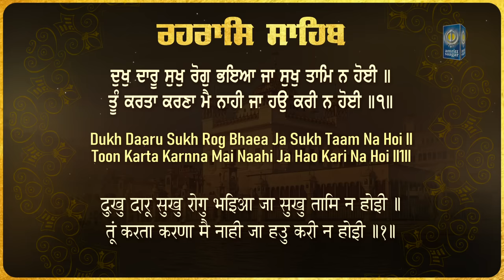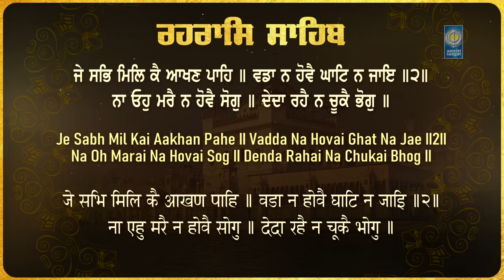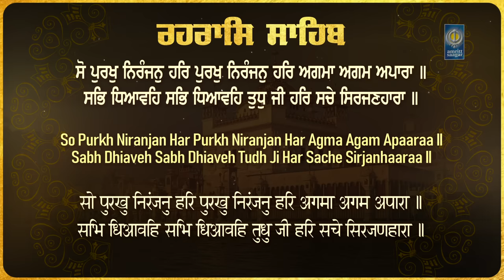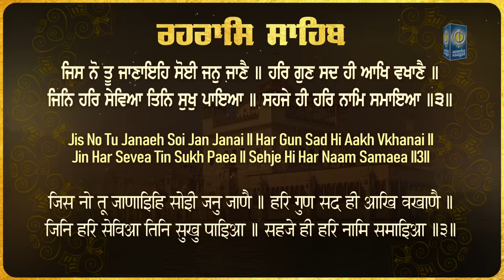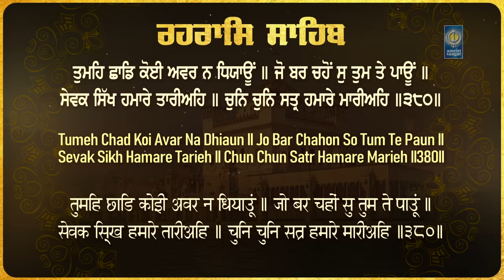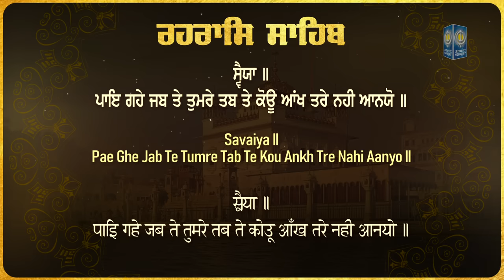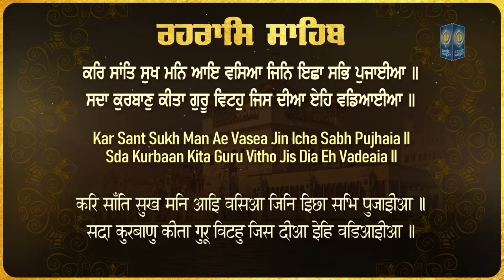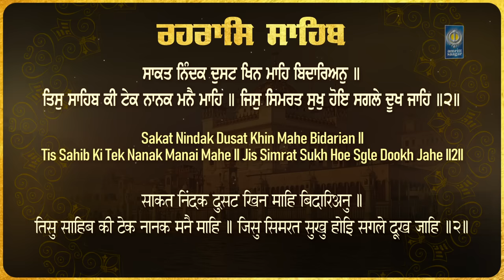Rehras Sahib Path - Punjabi English Hindi Read Along - Bhai Jaskaran Singh Patiala Wale - Gurbani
Listen & Learn Full Path Of Rehras Sahib ਰਹਰਾਸਿ ਸਾਹਿਬ in Punjabi English & Hindi. Very Soothing, Relaxing and Soulful Bani to purify your mind and heart.

Ragi - Bhai Jaskaran Singh Ji Patiala Wale ( 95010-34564 )